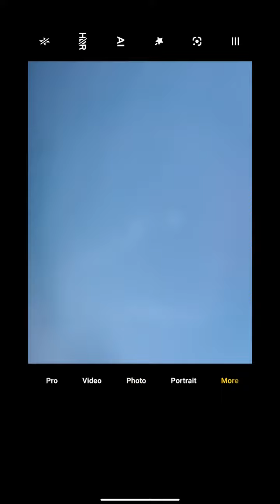Mi 11 Ultra || Super Moon Feature || 60x Zoom || Best Camera Feature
The Lines were clearly visible and it was indeed beautiful, watching the moon from so close...